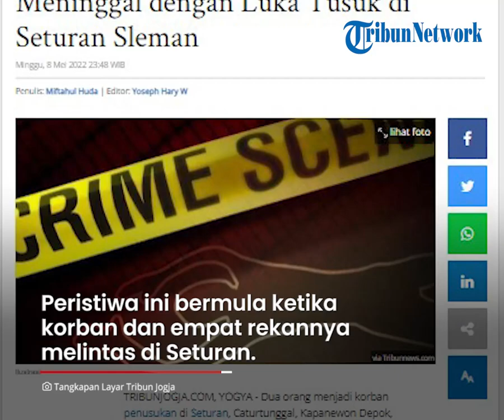Kronologi Penusukan yang Menewaskan 2 Pemuda di Seturan, Berawal dari Cekcok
TRIBUN-VIDEO.COM - Dua orang pemuda tewas di wilayah Seturan, Caturtunggal, Kecamatan Depok, Kabupaten Sleman DIY pada Minggu (8/5) dini hari.

Beredar kabar bahwa keduanya menjadi korban klitih.

Namun kabar ini dibantah oleh pihak kepolisian yang menyatakan peristiwa dipicu cekcok antara kelompok korban dan kelompok pelaku.

Dikutip dari TribunJogja, kedua korban yakni TIP (29) warga asal Bangka Belitung dan DS (22), warga asal Pematang Siantar, Sumut.

Keduanya ditikam menggunakan senjata tajam sekira pukul 01.00 WIB.

Kabid Humas Polda DIY Kombes Pol Yuliyanto mengatakan bahwa korban TIP tewas saat perjalanan menuju ke rumah sakit.

Sedangkan korban DS sempat mendapat perawatan namun menghembuskan nafas terakhirnya sekira pukul 04.50 WIB.

Yuliyanto mengatakan, peristiwa ini bermla ketika korban dan empat rekannya melintas di simpang empat Selokan Mataram, Seturan.

Mereka kemudian berpapasan dengan kelompok pelaku dan terjadi cekcok.

Lantaran tak ada yang mau mengalah, peristiwa ini kemudian berujung penikaman.

Kelompok pelaku diketahui berjumlah empat hingga lima orang dan mengendarai sepeda motor.

Terkait kasus ini, polisi memeriksa rekaman CCTV yang ada di sekitar lokasi kejadian.

Tak hanya itu, polisi juga memeriksa sebanyak empat orang saksi.

Polisi sudah melakukan olah TKP serta visum terhadap jenazah korban.

Terkait keberadaan pelaku, polisi masih melakukan pengejaran.

(Tribun-Video.com)